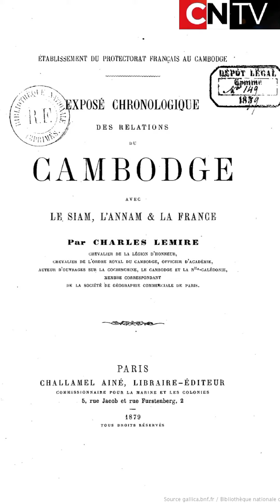ÉPHÉMÉRIDE N*1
UN RETOUR DANS LE PASSÉ. VOICI LES ÉVÉNEMENT QUI ONT EU LIEU UN 11AVRIL